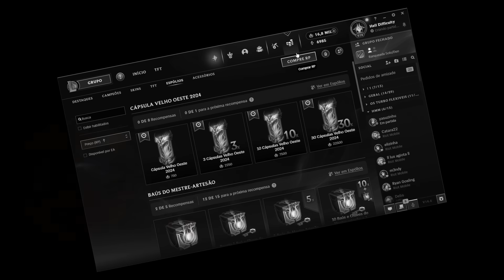ABRINDO CAPSULAS ATÉ PEGAR YONE PACIFICADOR (NOVA SKIN DE 600R$) TIVE QUE PENHORAR MINHA CASA?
Sou mono yasuo - 4 milhões de maestria - e explico as mecânicas básicas, rotação e fase de rotas com o campeão.
as vezes também jogo com outros bonecos como yone, vlad etc.

0:00 introdução
1:16 abrindo capsulas
2:48 o lendário
2:53 abrindo capsulas
6:27 o retorno do lendário
6:47 abrindo capsulas
8:34 tudo que peguei
9:00 skin em jogo

editor: nyOwOka

FOR THE MUSIC/PICTURE OWNERS:
If you are the creator of this song or the owner of the thumb pictures (fan art) and you don't want me to use them in my  video, contact me and I'll change it as soon as i see your mensage.